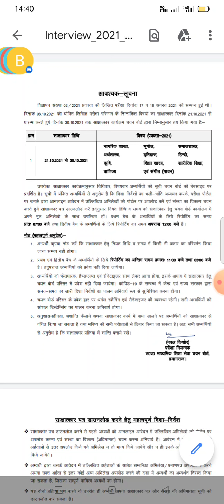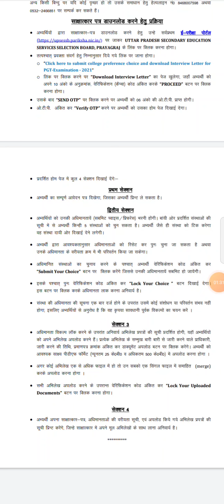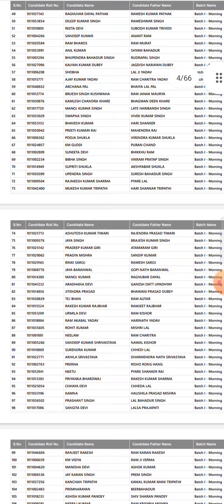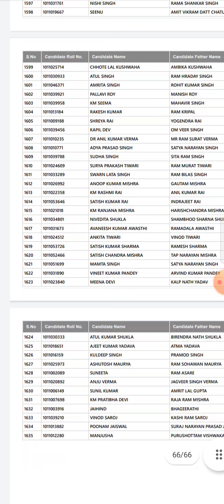UP PGT HINDI 2021AND OTHERS SUBJECT ENTERVIEW DATE ANNOUNCED 🙏🙏 like subscribe comment share 🌷🌷🌷💐💐